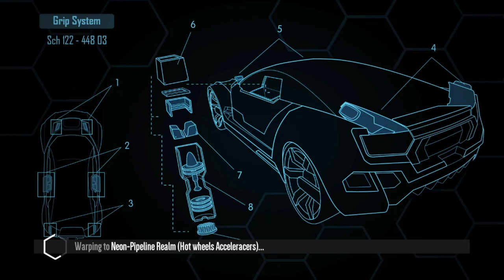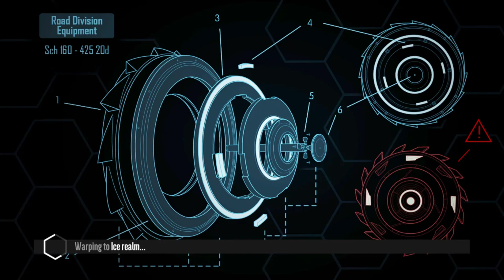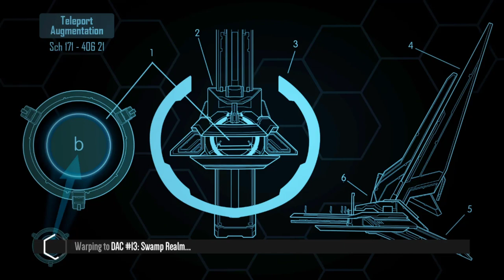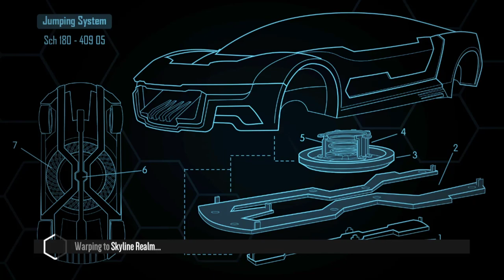Distance Hot Wheels Acceleracers Cap 2 "Me enfrento al Monstruo del Pantano"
Volvemos a adentrarnos dentro del Acceleron, para conocer los diversos reinos que fueron recreados de manera fantástica en este juego de carreras, si quieren que siga jugando estos mods, entonces apoyen este video igual o mejor que el anterior, también por favor suscríbanse a mi Canal de Música:

Más Canciones Propias y Covers se vendrán más seguido.

Muchísimas Bendiciones a cada uno de ustedes.
Atte: Su Servidor Alan Dave Thomson Cooper.